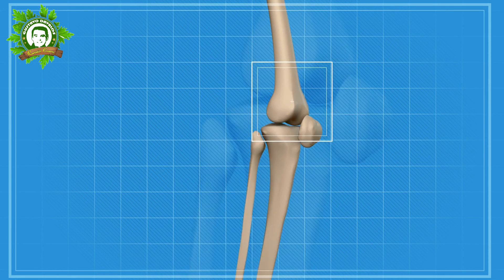Mi Abuelo Ya No Podía Con Mi Abuela Por Sus Dolores En La Espalda. Aquí te Regalo La Receta.